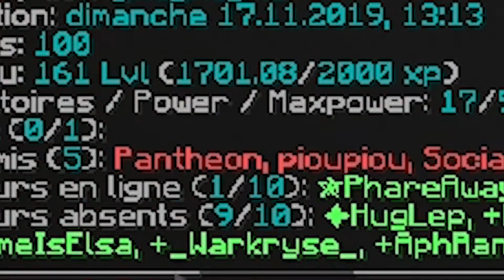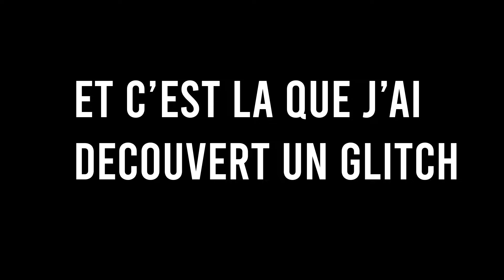JE CRAFT 4 ITEMS EN SAPHIR POUR LA PREMIERE FOIS ! LaboCraft Faction Moddé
Bienvenue à toi ! aujourd'hui on joue sur LaboCraft, un serveur PvP Faction semi-moddé franchement super cool ! Et là tu vois on a carrément trouvé un glitch de dupplication mais je te spoil pas !!

➤ DISCORD TOURNOIS + CONCOURS V-BUCKS

❓ Matériel

🎧___⚡S.O.G - ELITE-H5 POUR PC

🎙___⚡Bird UM1 Microphone USB Noir

💻___⚡MSI OPTIX MAG241C (229€)

⌨️ Clavier Logitech G413 Noir

🖱___⚡Logitech G203

🎬___⚡StreamLabs OBS/OBS/ACTION